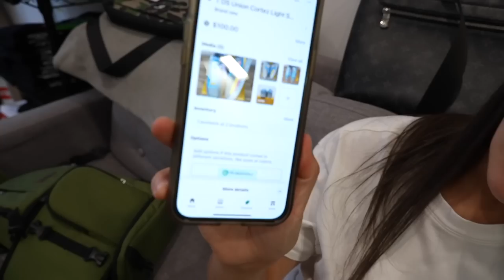He Brought in $50,000 Worth of Sneakers and…. 🤯